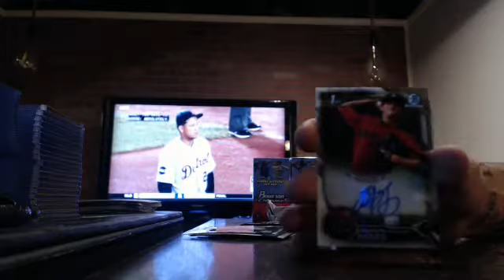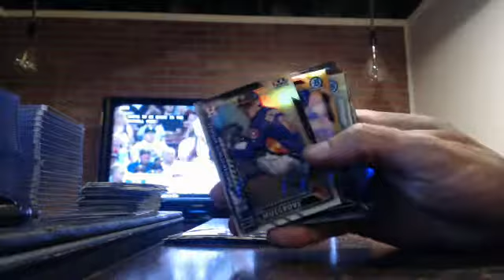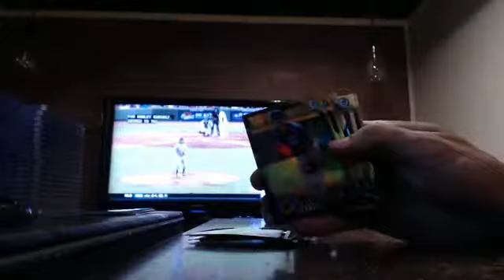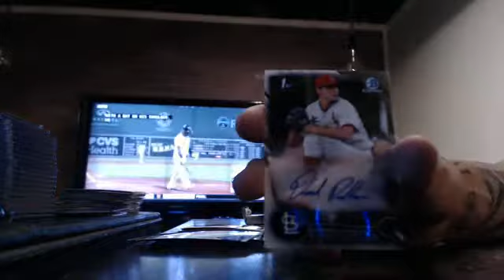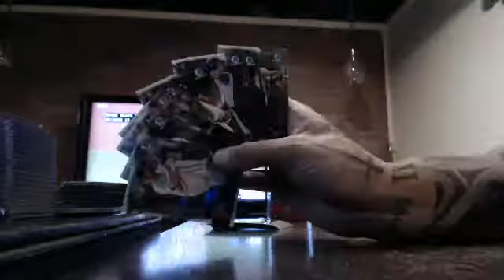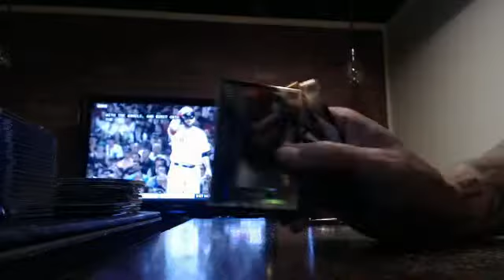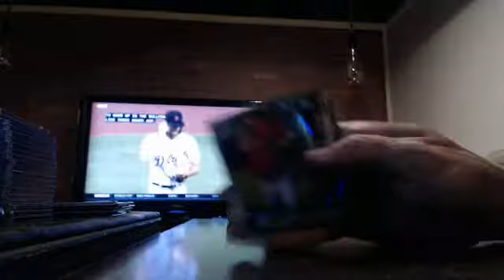majorlps 2016 bowman chrome baseball 4 box vending break 6/11/17 - ebay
chrome baseball 4 box vending break from 6/11/17